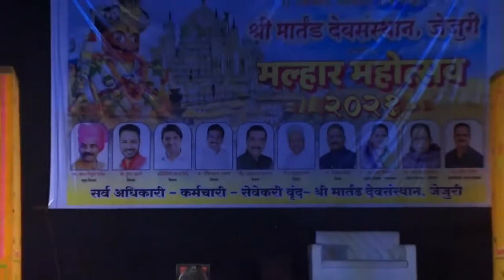चित्तथरारक मर्दानी खेळ👌 Mardaani Khel ! Martial Arts of India | एकदा पहा थक्क व्हाल 2023